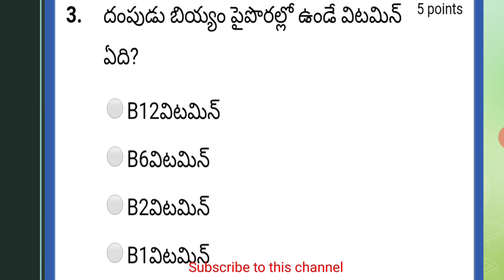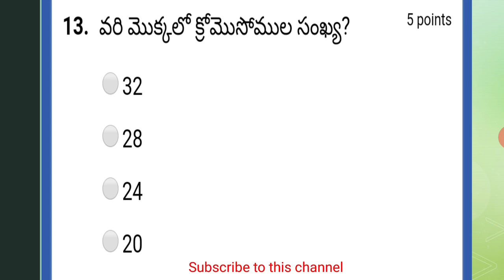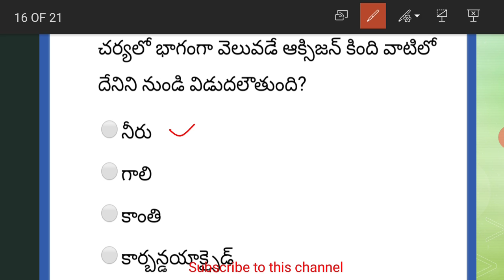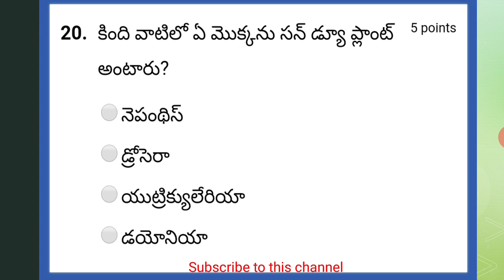TET BIOLOGY 72 DEGREE LECTURER RECRUITMENT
Useful for TET,DSC,PG CET, DEGREE LECTURER RECRUITMENT